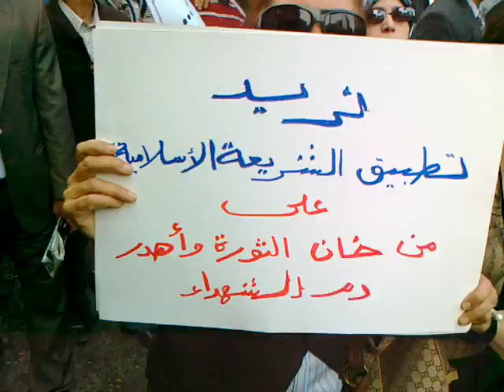مسيرة المحاميين امس امام النقابة اثناء دخولها التحرير